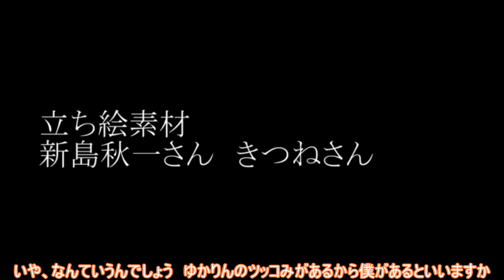【神無月の遣い】乙女ゲームを男性実況者がプレイするとこうなる【ゆっくり＋VOICEROID実況】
⚠20分を超える作品なので適度に休憩を挟んでください

いやしかし　ほんまに千草ちゃん可愛いな
しかし途中に少し出てきた男性の声が一瞬諏訪部順一さんみたいな声でドストライクでした。

素材提供

BGM等
Musmus

イラスト等